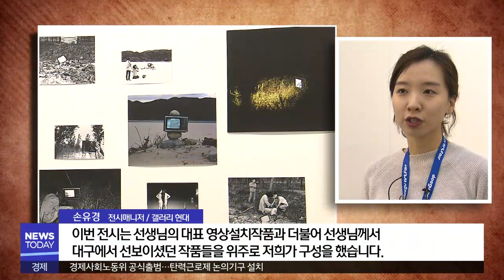[대구MBC뉴스] '2018 대구 아트페어' 개막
내용: '2018 대구 아트페어' 개막 - 이상원 기자